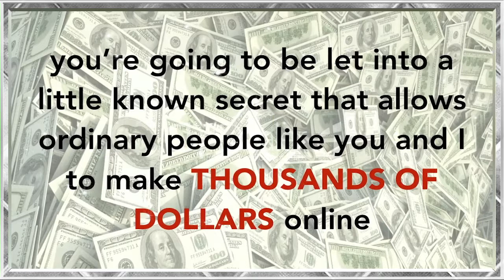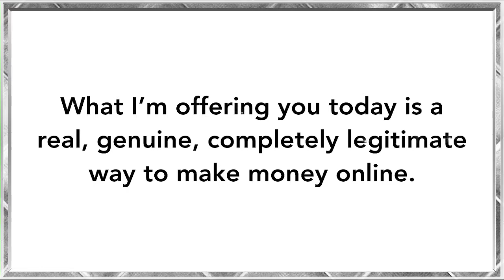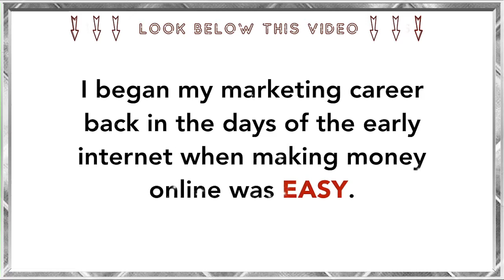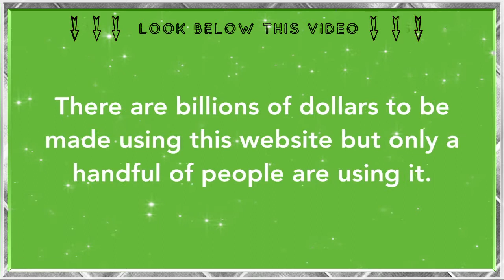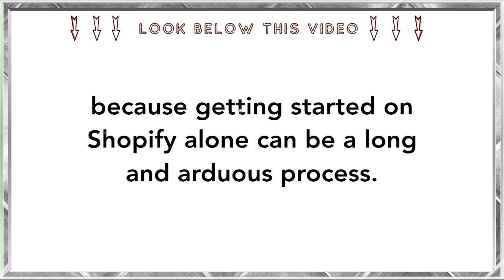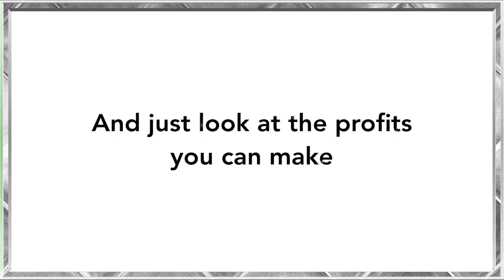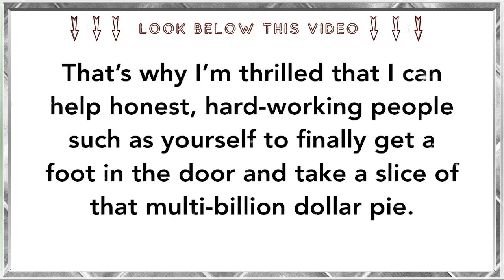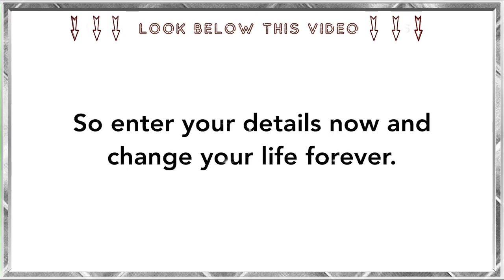Ecom Profit Sniper | How does eCom Profit Sniper work | Affiliate marketing